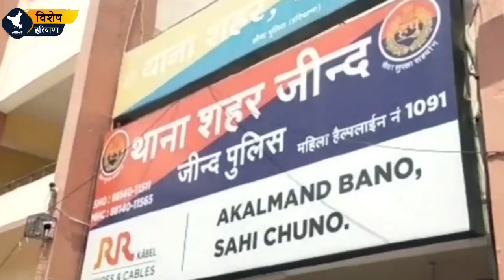Police Station पर ग्रामीणों ने किया हमला। Jind CIA staff पर हमला। कई पुलिसकर्मी हुए घायल।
जींद के bhiwani road स्थित सीआईए चोकी में  देर रात दर्जनों महिलाओं और पुरुषों ने पुलिसकर्मियों पर हमला कर दिया।
@visheshHaryana vishesh

इस दौरान पुलिस ने अपनी कार्रवाई में हमलावरों को दौडा दौडा कर पिटा
इस मामले में कई हमलावर घायल हो गये तथा कई पुलिस कर्मियों को चोटए भी आयी।

सूत्रों के हवाले से बताया जा रहा है की रात को दर्जनों हमलावर,,  दो आरोपियों को छुडवाने आए थे।

दरअसल  पिछले दिनों पुलिस ने आरटीओ की गाडी में जीपीएस सिस्टम लगाकर,  लोकेशन ट्रेस करने,, के एक मामला का ,,भंडा फोड किया था।
इस मामले में पुलिस ने दो आरोपियों,  जगमेन्द्र और अमन को गिरफ्तार किया था।
पुलिस का कहना है कि हमलावर इन आरोपियों को छुडवाने आए थे।

इस मामले में पुलिस ने दर्जनों लोगों के खिलाफ विभिन्न धाराओं के तहत मुकदमा दर्ज किया तथा
6 महिलाओं सहित कुल 17 व्यक्तियों को  गिरफ्तार किया गया है ।